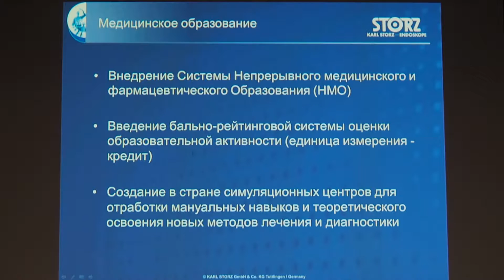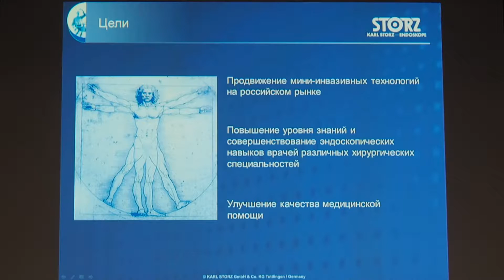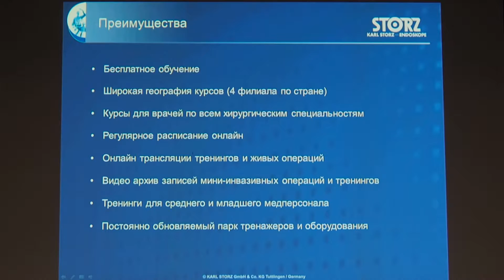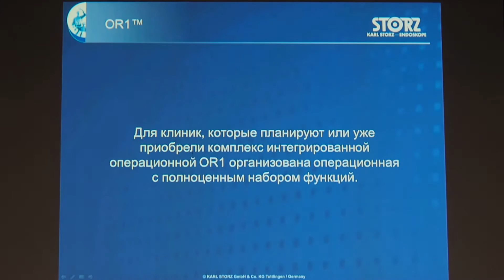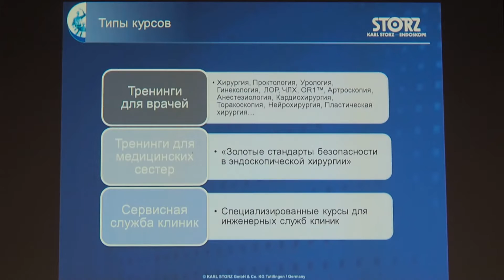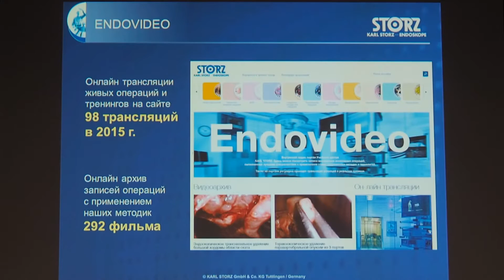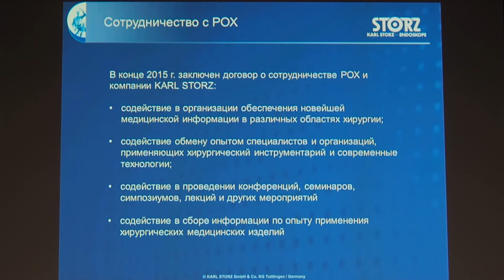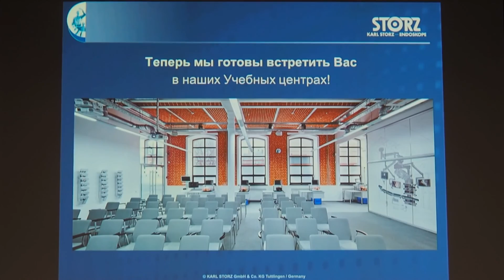18 Гуров ДР Carl Storz Возможности современных методов обучения в эндоскопии и миниинвазивной хирург